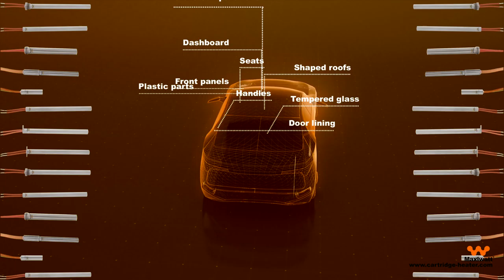Maxiwatt® - Globally especialized in Cartridge Heater Manufacture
Cartridge Heaters Maxiwatt is globally especialized in Cartridge Heater Manufacture.

Find your heater in the largest global stock for all kind of industries. Our cartridge heaters stock list is updated daily: